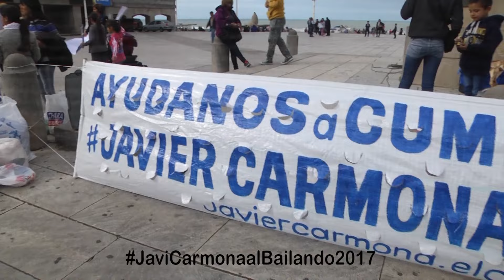El Pasito del colectivero. JaviCarmonaalBailando2017 Rambla MDP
Artista: Daler Mehndi
El Tema del Colectivero de Mar del Plata Javi Carmona.
Imágenes aereas DronMardelplata.
Cámara: Leandro Fernández Visoná
Edición: Gonzalo Piñero
Produccion Gral. Adrian Maucci

Marcelo Tinelli

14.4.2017